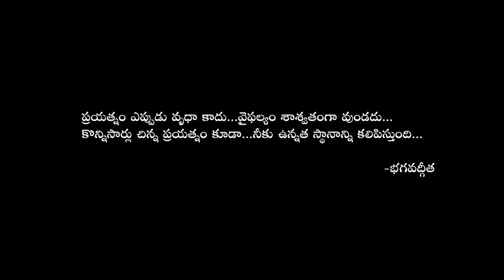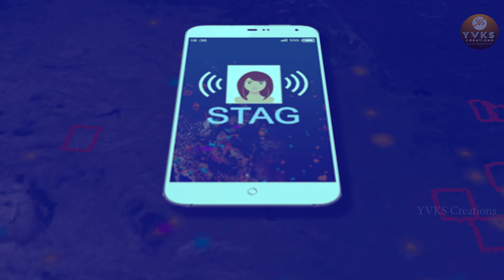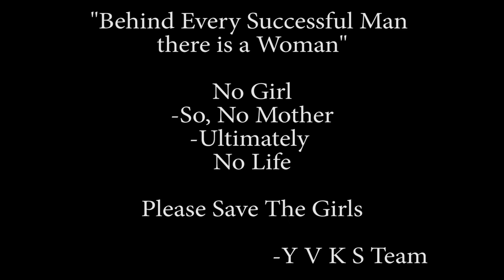STAG | Latest Shortfilm 2020 | YVKS Creations | Directed by V Kumar'S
V Kumar'S
STAG (Save The All Girls)
Shortfilm Outnow

Cast:
Kumara Swamy
Pavani Bernica
Crew:
Director: V Kumar'S
Camera: Sai Kumar Chukkala
Editing: Prasad B - Siva Narayana Akula

Hai Friends This is YVKS Team YVKS Creations Youtuber. YVKS Creations
 is an Entertainment channel for the people who enjoy Best Visual, Best screenplay,
Different content Short films and Web series and expert analysis surrounding movies,
YVKS Creations Encourage to New Talented Directors and Actors,
Passionated Script writters. Also Tollywood Movie reviews, Celebrities interviews
 and fashion exclusive scoops  with Entertainment Lovers.
YVKS Creations (a YVKS Enterprise) is a Telugu Movie Production company started by
noted Telugu Movie Producers Naveena K, Sandhya V Y.
The Baner has produced H23 Movie in Tollywood Releasing Soon.